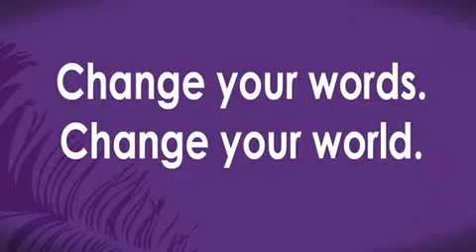The Power of Words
- This short film illustrates the power of words to radically effect change. Discover the power of transforming your own words in Andrea Gardner's book 'Change Your Words, Change Your World'

Homage to Historia de un letrero, The Story of a Sign by Alonso Alvarez Barreda

Director Seth Gardner.